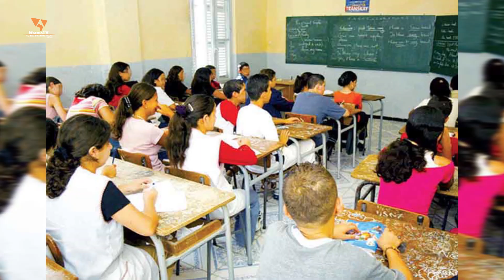L'Algérie réglemente le droit de grève des travailleurs / WafricaTV